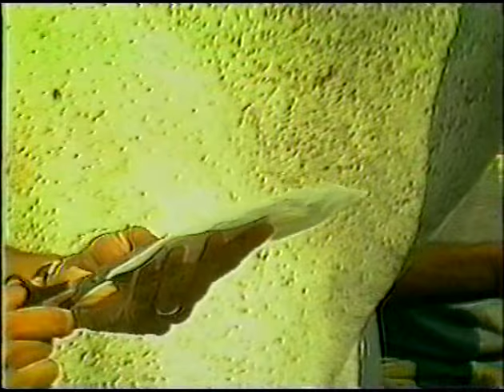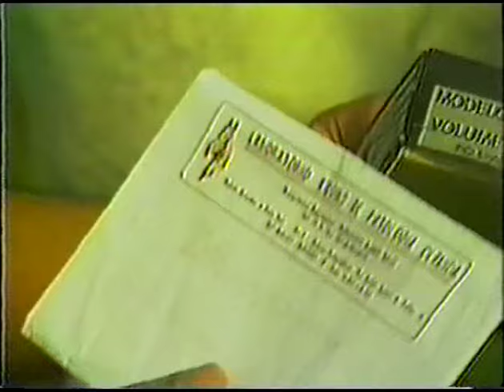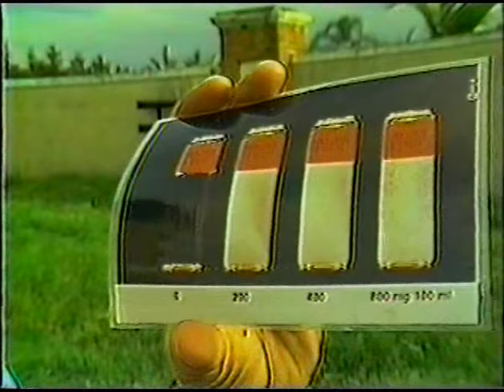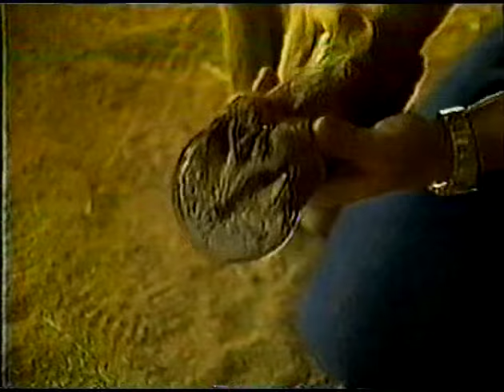CAVALOS | Cuidados Com O Potro | Dr. Orphel Ávila Jr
Vídeo mostra todos os cuidados que devem ser observados com o seu potro: imunidade passiva, placenta, exame geral do recém-nascido, aleitamento artificial, desmame e crescimento.